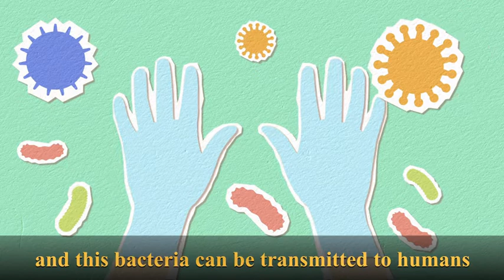اضرار شعر القطط وانتشاره بالمنزل وبعض النصائح للوقاية منه/ Cat hair damage and tips to prevent it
بالرغم من حقيقة أن القطط يمكن أن تسبب الحساسية، إلا أن ذلك قد لا يمنع بعض الأشخاص من امتلاك قطة، لذلك إليكم بعض النصائح التي يمكن من شأنها أن تقلل من فرصة حدوث الحساسية.